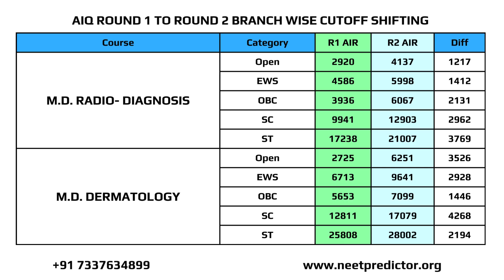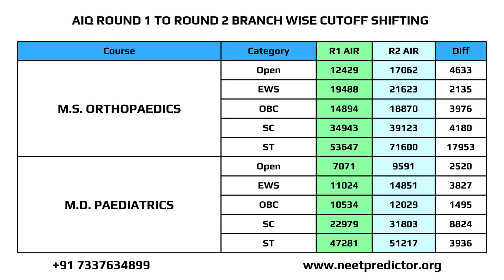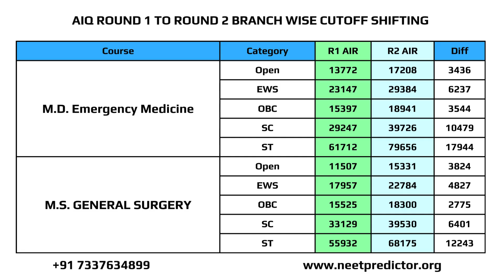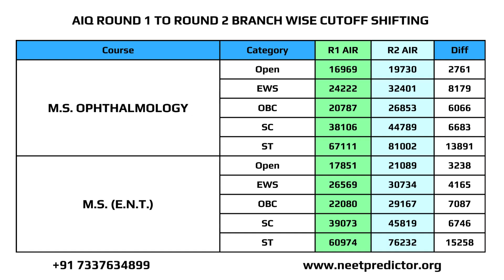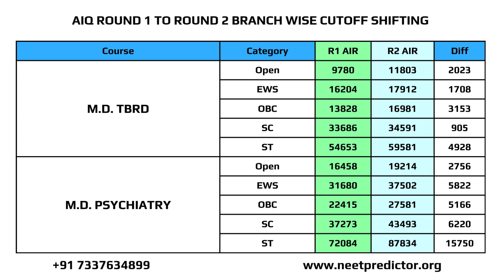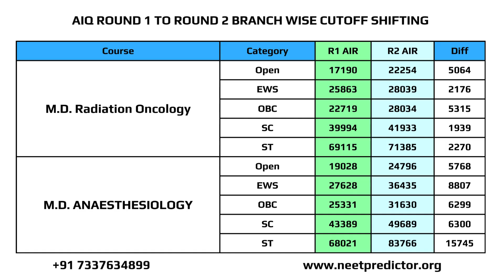NEET PG 2025 AIQ 50% Quota Branch wise Shifting II NEET PG Cutoff II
NEET PG 2025:  Do you know about NEET PG 2025 Govt College Cutoff?

NEET PG 2025 Round-1  v/s  Round 2 Cutoff Comparison

 All India 50% Quota Category Wise & Branch Wise MD MS Cutoff(Closing Rank).

NEET 2025 Aspirants should Must watch who are willing to Join Govt. Medical PG Seat.

AIQ 50% Quota(Branch & Category wise) Cutoff:
MCC Conducts the whole Counselling and allotment Process in Online Mode.

There will be four rounds of AIQ counseling i.e. Round 1, Round 2, AIQ 3rd Round and AIQ Stray Vacancy Round.
All candidates who have qualified for All India Quota seats on the basis of their rank in NEET PG conducted by the National Board of Examination (NBE) will be eligible for participation in the counseling process. Eligible candidates may download the Rank letter/ Result from NBE website. Cut-off rank of eligible candidates will also be available on the MCC

Open seats-domicile free includes:
i. 50% All India Quota seats
ii. 50%Seats of BHU
iii. 50%Seats of AMU
iv. 50% All India Quota seats of DU/Central Institutes (VMMC & SJH, ABVIMS & RML, ESIC-Basaidarapur).

Reservation Policy:
Reservation Policy of the Central Government for the NEET-PGCounselling in All India Quota is as follows:
S.C.- 15%
S.T.- 7.5%
O.B.C.- (Non-Creamy Layer) as per the Central OBC list- 27%
EWS- as per Central Government norms- 10%
PwD- Horizontal Reservation as per NMC norms- 5%  Reservation of seats under PWD Category is 5% in AIQ and the 21 Benchmark Disabilities as envisaged under the regulations of Rights of Persons with Disabilities Act 2016 and as per the NMC norms.